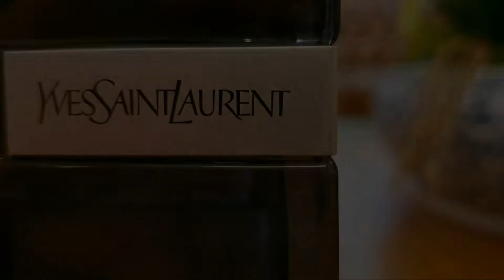ScentBuddy: Let's Perfume! Promise • Frederic Malle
ScentBuddy: Let's Perfume! with Ibrahim (Baem), talking about your favourite niche and designer perfumes. Let's learn more and get you familiar with the beautiful scents around the world!

Enjoy the scent, buddy!

Let's perfume...

Promise • Frederic Malle

Promise by Frederic Malle is a Amber Floral fragrance for women and men. Promise was launched in 2017. The nose behind this fragrance is Dominique Ropion. Top notes are Apple, Pink Pepper and Rosemary; middle notes are Turkish Rose, Bulgarian Rose and Clove; base notes are Cypriol Oil or Nagarmotha, Patchouli, Labdanum, Castoreum and Ambroxan.

Perfume rating 4.19 out of 5 with 902 votes